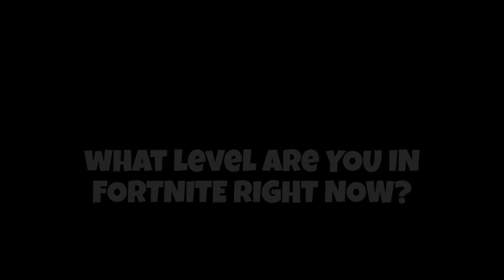Fortnite New SEASON 3 Teasers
Fortnite Armadillo Live Event - The Collision - New Teaser Trailer Chapter 3 Season 3 - New Update Today - Live Event Countdown